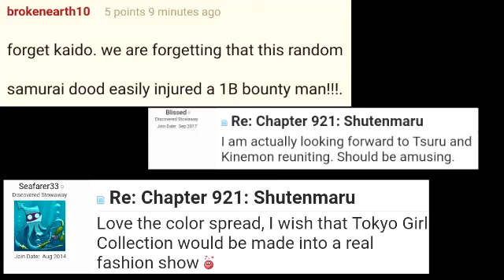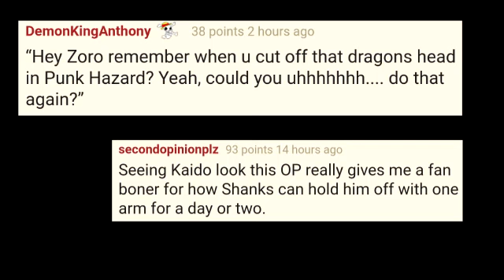One Piece Chapter 921 Review